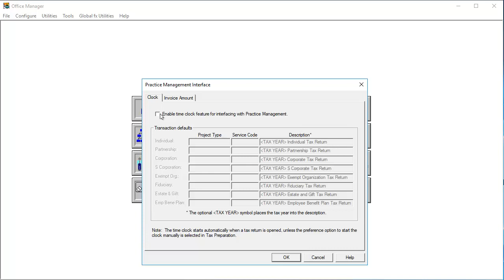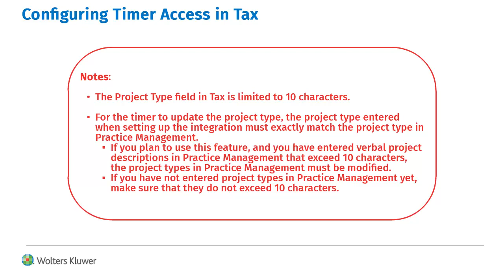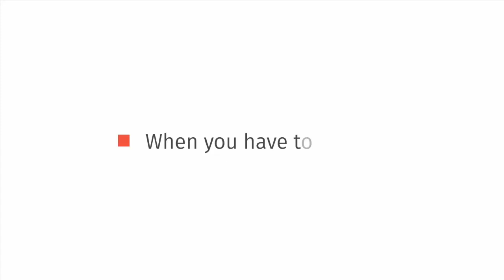CCH® ProSystem fx® Tax: Configuring the Timer Access to be used with Practice Management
​This video shows how to configure the timer access in CCH® ProSystem fx® Tax that can be sent to CCH® ProSystem fx® Practice Management.